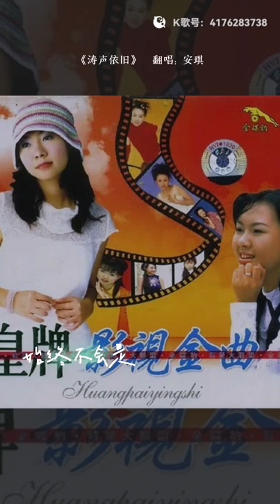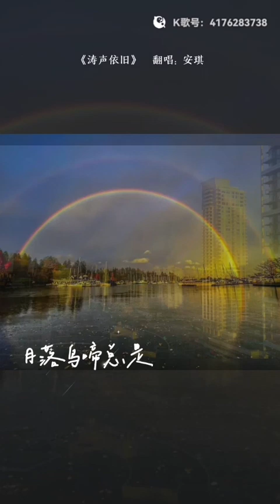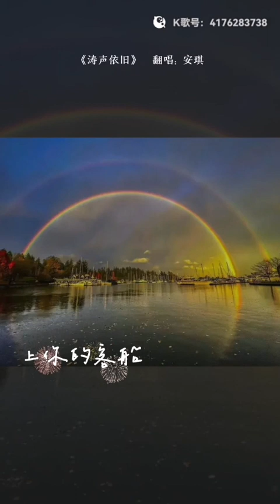涛声依旧1680287110220